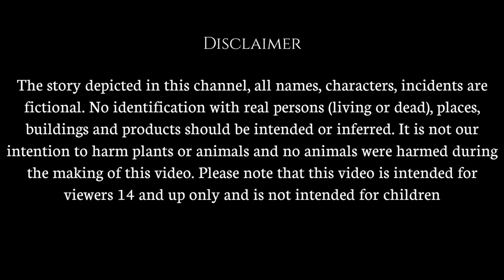ৰাইজ ওলাল JAWAN চাবলৈ 🔥💥🎬🍿😄😆/Assamese cartoon/Assamese story/Jawan/New cartoon video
Note:-The background images and Ghost music used in the video belong to the respected owner.

CAUTION ⚠️
Please note that this video is intended for viewers 16 and up only and is not intended for children..